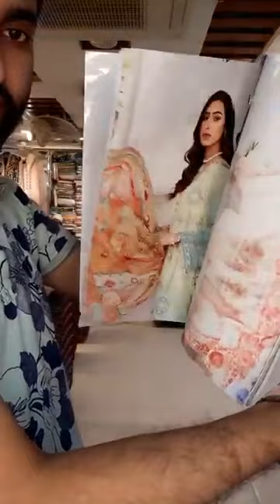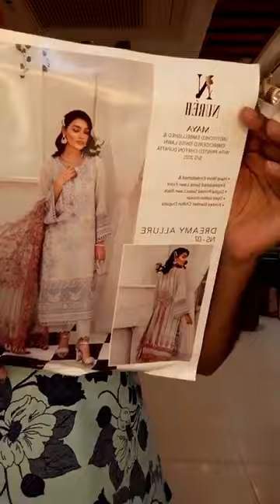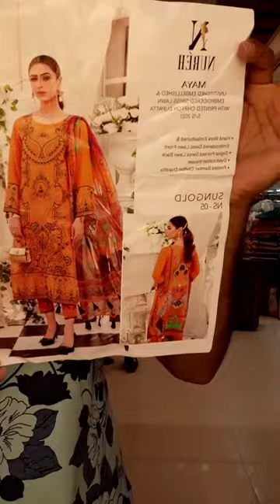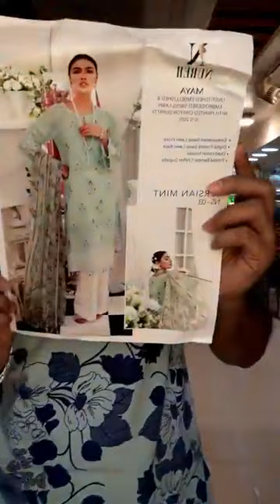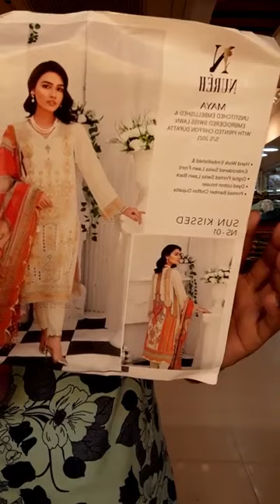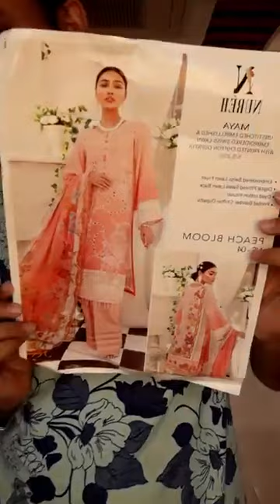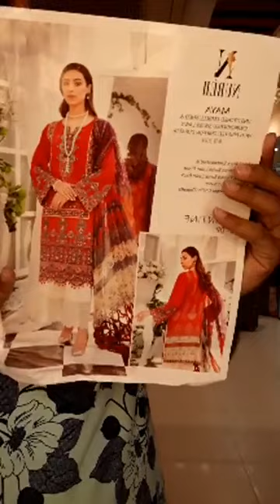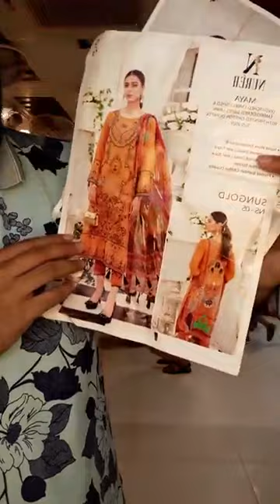💕 NURÈH 💕🥰👉 Exclusive luxury swiss embroidered collection 2021 💕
New  Arrival 👉💕 NURÈH 💕🥰
👉 Exclusive luxury swiss embroidered collection 2021 💕
Available in  showroom  and Online for home delivery